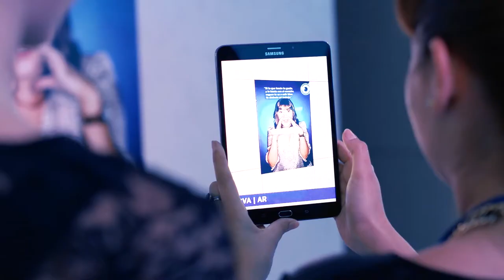LA CONTENT FACTORY PRESENTS - AR & GAMIFYNG - BBVA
Photo exhibit with gamifyng: a case for AR

In this photo exhibit the user finds that, upon framing a picture with a smartphone, they enter the BBVA Augmented Reality experience.

First, the personal data of the subject is displayed, name and last name, age and role within BBVA. This is followed by a 3D animation of the new company tower, with a marker indicating the office’s floor belonging to the subject.

The second part of the game consists of a Swipe action, which reveals a key concept that the subject personifies. Furthermore, the action triggers an text overlay of a phrase by the subject, accompanied by a 3D animation which complements the meaning of such phrase.

Finally, the experience ends with the “Creating Opportunities” logo.

Once this dynamic is revealed, the user goes on to play with other portraits to uncover which concept lies “behind” each photograph of the exhibit.

En esta Exhibición de Fotografías el usuario se encuentra con que, al encuadrar cada retrato mediante su celular, ingresa a la experiencia de BBVA Realidad Aumentada.
En primera instancia, aparecen los datos personales del retratado: nombre y apellido, edad y rol dentro del BBVA. Luego, surge la animación 3D de la torre, con un marcador que indica en qué piso trabaja el retratado.
En una segunda instancia, sobre el retratado se abre un rectángulo blanco, que permite interacción mediante un Swipe.
Cuando el usuario considera que ya sabe qué se oculta tras el rectángulo, realiza el Swipe: esta acción revela el concepto clave que el retratado representa. Asimismo, esta acción nos lleva a una frase del retratado, que define sus valores. Junto a cada frase aparece una pequeña animación, que acompaña el sentido de la frase.
Al finalizar la experiencia, aparece el logo “Creando Oportunidades”, como cierre del modo juego.
Una vez descubierta la dinámica, el usuario puede jugar a descubrir qué concepto se encuentra “detrás” de cada una de las fotografías de la muestra.